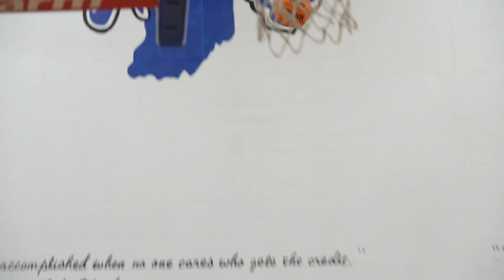MBB: Mic'd Up - Robbie Avila